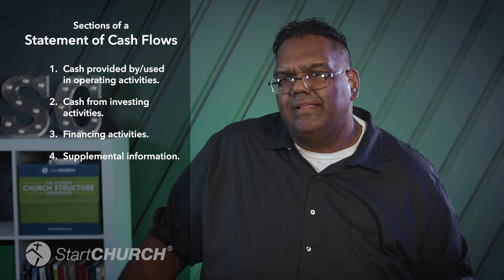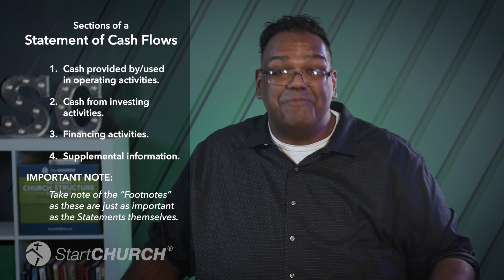The Importance of Understanding Financial Reports | StartCHURCH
An ability to understand the financial health of your church or ministry is one of the most vital skills. As our CEO Nathan Camp is fond of saying “you can delegate gathering or reporting the data but you can’t delegate understanding it.” no one got into the ministry to be an accountant, however we’re all called to be good stewards and that starts with understanding how to read your organization’s financial reports.

Listen to our ministry podcast "Beyond The Call" where we discuss common ministry concerns regarding getting started, church management, culture concerns and more!

About
Johnny works as a video production specialist in StartCHURCH’s Marketing Division. Every day, Johnny creates videos and podcasts to help connect more pastors and leaders to products and services that will help grow their ministry.